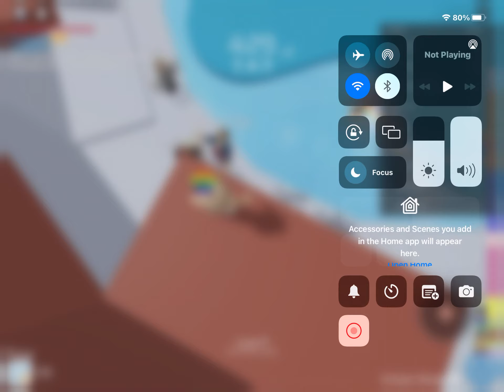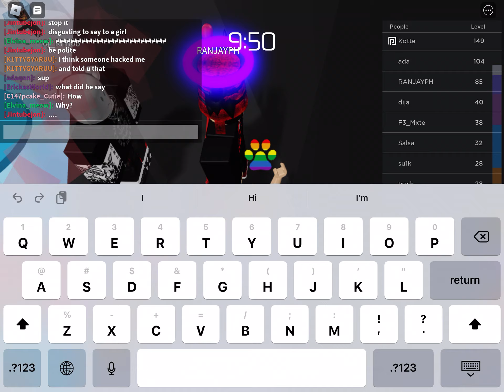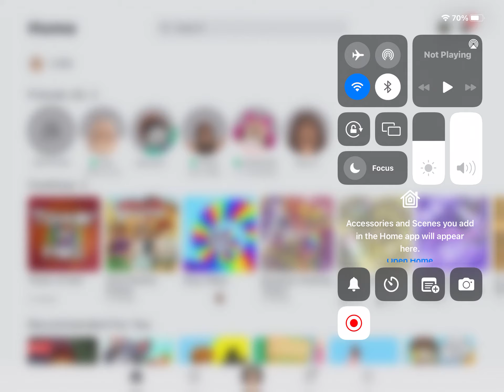Tower of hell